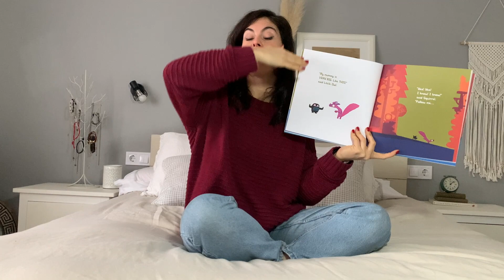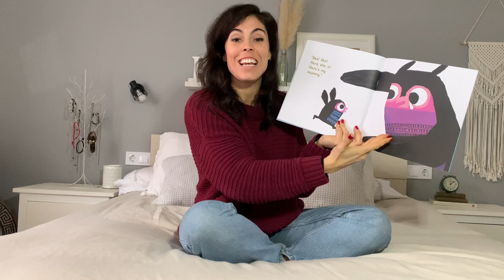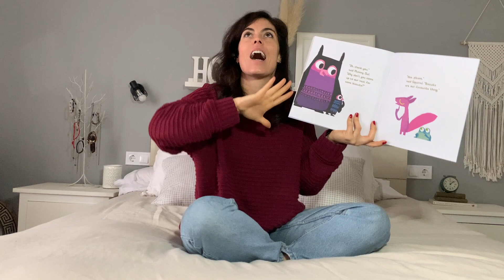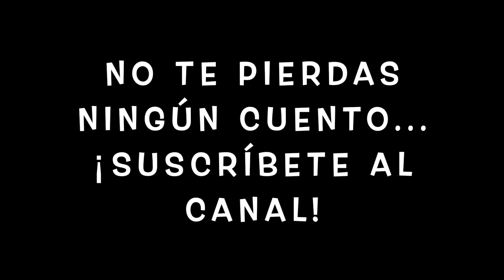Cuentos para Soñar Bonito_A bit lost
Esta es la historia de un pequeño búho que se cae del nido y se  pierde. No encuentra a su mamá, pero una simpática ardilla le ayudará. ¿Conseguirá Pequeño Búho regresar a su nido?